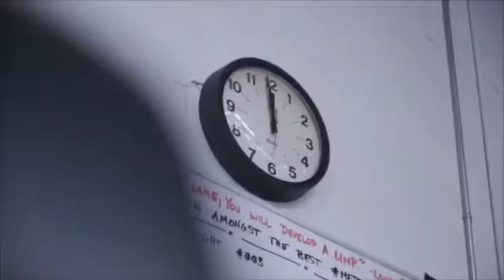Fitness Model LAUREN DRAIN KAGAN workout motivation